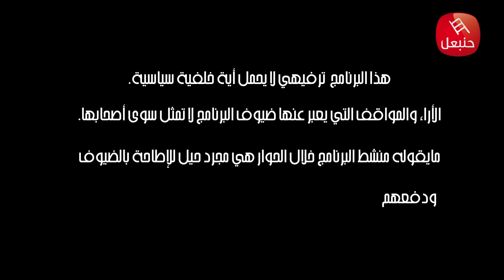EPISODE03 PARTIE01 ARBIA ELMALEK CAMERACACHEE